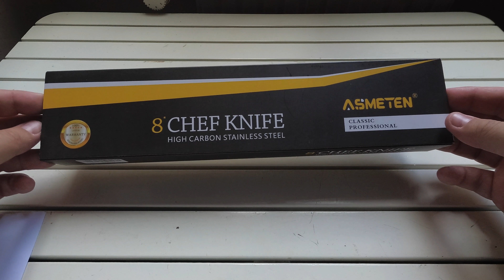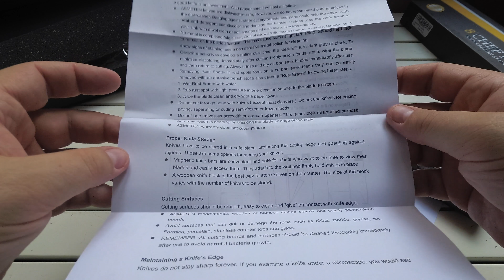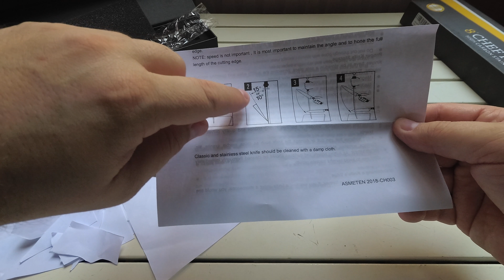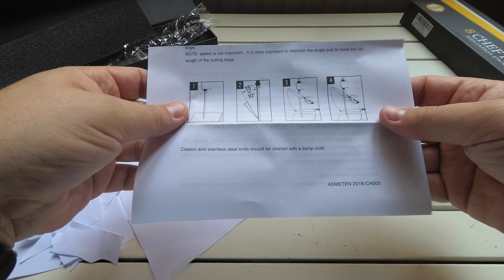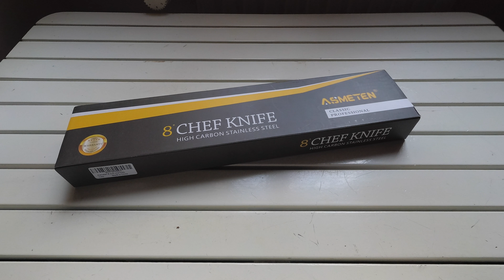Coltello Santoku Professionale Asmeten